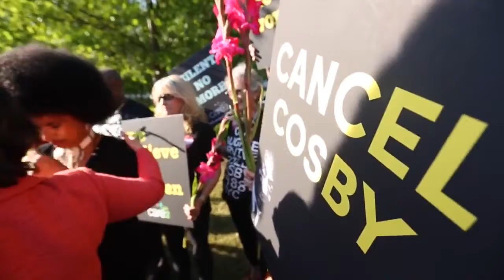Lili Bernard & Gloria Allred Complete Statements, Bill Cosby, Cobb, Atlanta Press Conference, 5/2/15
Lili Bernard and Gloria Allred: complete statements regarding Bill Cosby at press conference before Bill Cosby's last performance of his "Far from Finished Tour," Saturday May 2, 2015, Cobb, Atlanta, GA. Video Courtesy AJC.com